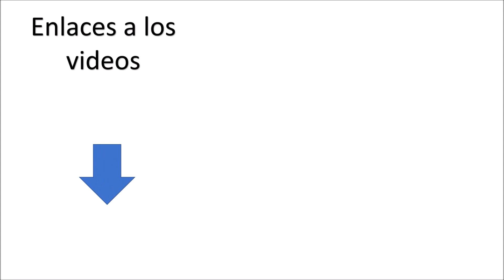BOTELLA DECORADA CON FLORES DE GOMA EVA + COLABORACION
▼MÁS INFORMACIÓN▼